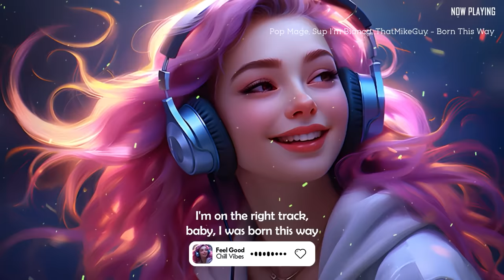Mood Booster🌻Best Songs You'll Feel Happy and Positive After Listening To It (Immediate Effect) #002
Mood Booster 🌻Best Songs You Will Feel Happy and Positive After Listening To It (Immediate Effect)

🎧 Tracklist:
00:00 Mandrazo & Bianca - Unstoppable
03:26 Mandrazo, Pop Mage ft Honeyfox - Havana
07:00 Pop Mage - Love Me Like You Do
10:50 Pop Mage, JustCosplaySings - Cupid
13:34 Pop Mage, Mandrazo - Sweet But Psycho
16:00 Pop Mage, Sup I'm Bianca, ThatMikeGuy - La La La
19:36 Pop Mage, Sup I’m Bianca feat. Mandrazo - Dusk Till Dawn
23:22 Aqua Vibe, Pop Mage - Flowers
26:29 Pop Mage, Sup I’m Bianca, ThatMikeGuy - Dance Monkey
29:56 Pop Mage, Sup I’m Bianca ft Mandrazo - The Greatest
32:39 Pop Mage, Mandrazo - Talking To The Moon
36:16 Adrian, Pop Mage - Middle Of The Night
39:18 Pop Mage - Save Your Tears
42:15 Pop Mage, Sup I’m Bianca, ThatMikeGuy - Born This Way
45:35 Pop Mage, Sup I’m Bianca, ThatMikeGuy - Pumped Up Kicks
49:12 Aqua Vibe, Andreea Flavia, Pop Mage - Creepin'
52:31 Pop Mage, Alexia - Feels
55:07 Pop Mage - Price Tag
57:12 Pop Mage, Alexia - Stay
59:20 Pop Mage ft. Mandrazo - Someday
1:02:25 Mandrazo & Bianca - Unstoppable
1:05:52 Mandrazo, Pop Mage ft Honeyfox - Havana
1:09:26 Pop Mage - Love Me Like You Do
1:13:16 Pop Mage, JustCosplaySings - Cupid
1:16:00 Pop Mage, Mandrazo - Sweet But Psycho
1:18:26 Pop Mage, Sup I'm Bianca, ThatMikeGuy - La La La
1:22:02 Pop Mage, Sup I’m Bianca feat. Mandrazo - Dusk Till Dawn
1:25:48 Aqua Vibe, Pop Mage - Flowers
1:28:55 Pop Mage, Sup I’m Bianca, ThatMikeGuy - Dance Monkey
1:32:22 Pop Mage, Sup I’m Bianca ft Mandrazo - The Greatest
1:35:05 Pop Mage, Mandrazo - Talking To The Moon
1:38:42 Adrian, Pop Mage - Middle Of The Night
1:41:44 Pop Mage - Save Your Tears
1:44:41 Pop Mage, Sup I’m Bianca, ThatMikeGuy - Born This Way
1:48:01 Pop Mage, Sup I’m Bianca, ThatMikeGuy - Pumped Up Kicks
1:51:38 Aqua Vibe, Andreea Flavia, Pop Mage - Creepin'
1:54:57 Pop Mage, Alexia - Feels
1:57:32 Pop Mage - Price Tag
1:59:38 Pop Mage, Alexia - Stay
2:01:46 Pop Mage ft. Mandrazo - Someday
2:04:51 Mandrazo & Bianca - Unstoppable
2:08:18 Mandrazo, Pop Mage ft Honeyfox - Havana
2:11:52 Pop Mage - Love Me Like You Do
2:15:42 Pop Mage, JustCosplaySings - Cupid
2:18:26 Pop Mage, Mandrazo - Sweet But Psycho
2:20:52 Pop Mage, Sup I'm Bianca, ThatMikeGuy - La La La
2:24:28 Pop Mage, Sup I’m Bianca feat. Mandrazo - Dusk Till Dawn
2:28:14 Aqua Vibe, Pop Mage - Flowers
2:31:21 Pop Mage, Sup I’m Bianca, ThatMikeGuy - Dance Monkey
2:34:48 Pop Mage, Sup I’m Bianca ft Mandrazo - The Greatest
2:37:31 Pop Mage, Mandrazo - Talking To The Moon
2:41:08 Adrian, Pop Mage - Middle Of The Night
2:44:10 Pop Mage - Save Your Tears
2:47:07 Pop Mage, Sup I’m Bianca, ThatMikeGuy - Born This Way
2:50:27 Pop Mage, Sup I’m Bianca, ThatMikeGuy - Pumped Up Kicks
2:54:04 Aqua Vibe, Andreea Flavia, Pop Mage - Creepin'
2:57:23 Pop Mage, Alexia - Feels
2:59:58 Pop Mage - Price Tag
3:02:04 Pop Mage, Alexia - Stay
3:04:12 Pop Mage ft. Mandrazo - Someday